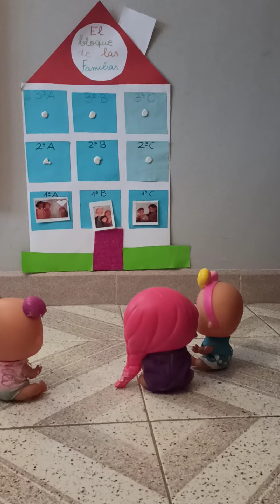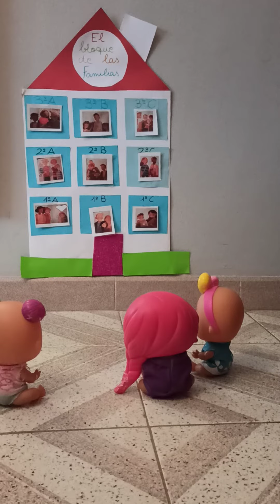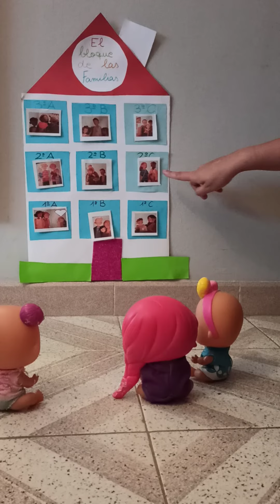Introducción - El bloque de las Familias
Con este vídeo vamos a introducir la unidad didáctica de la diversidad familiar "Familias diversas, familias unidas" propuesta para los alumnos de Educación Infantil